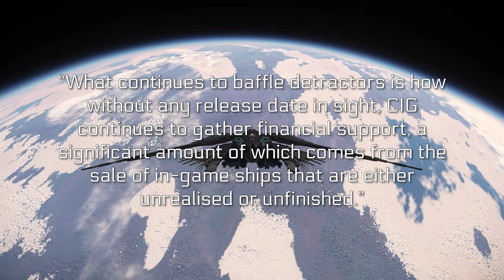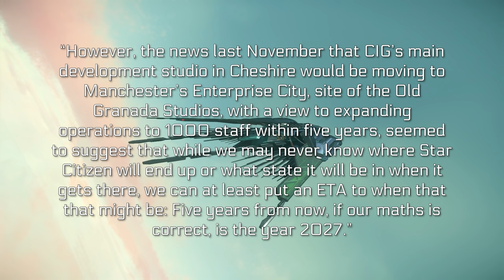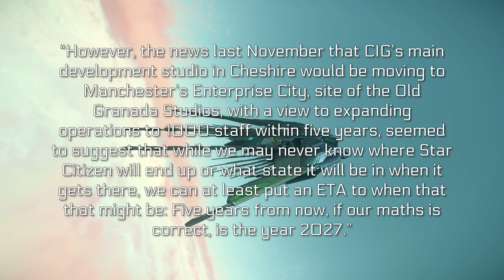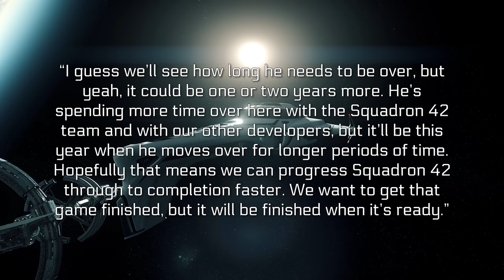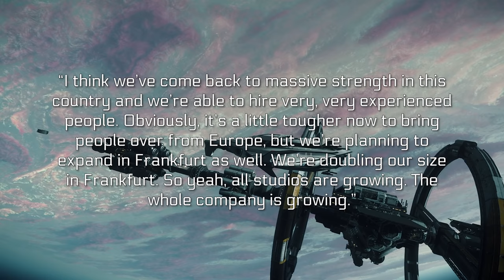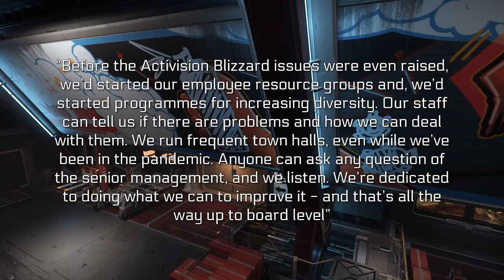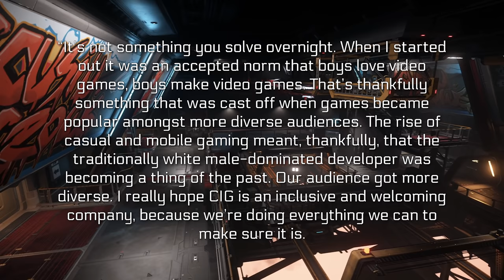Star Citizen’s 5 Year Mission - An Interview With CIG's Carl Jones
LATEST STAR CITIZEN PATCH ALPHA 3.16 LIVE

00:00 - Star Citizen's 5 Year Mission
05:00 - Squadron 42 - Chris Roberts
08:00 - What Do You Think?